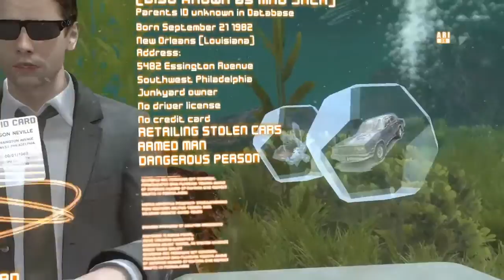Heavy Rain [A] pt.7*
Achived trophies - Gold Finger, Fugitive, Ludwig Von, Detox, I'm a Killer...

Abandoned trophies - Butcher, Hands Up!, Wise Guy, I'm not a Killer!

for the trophies guide.🙏